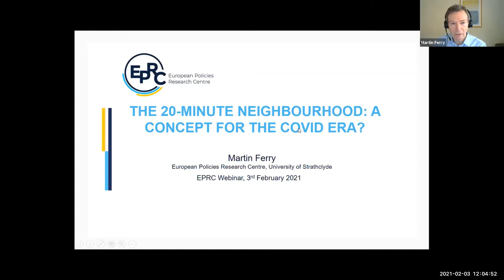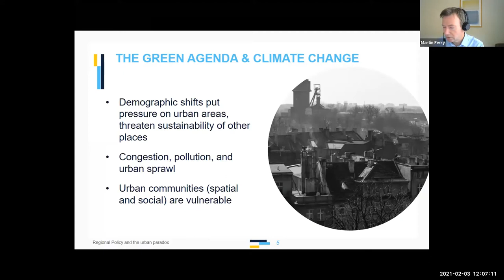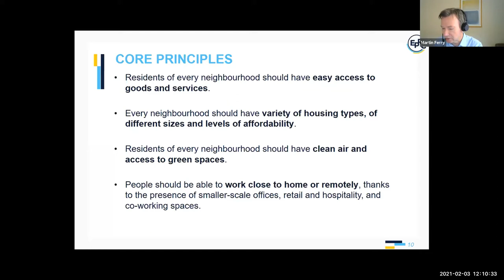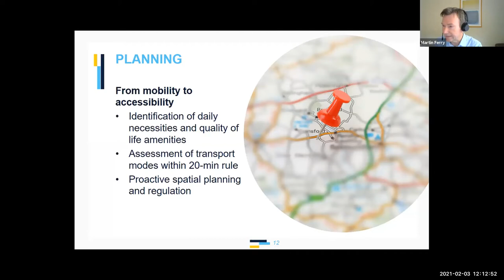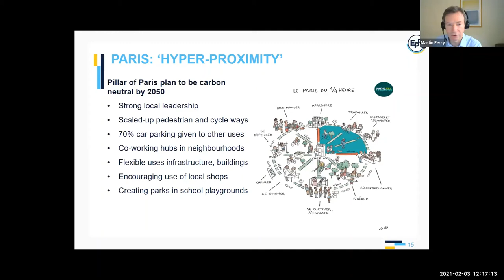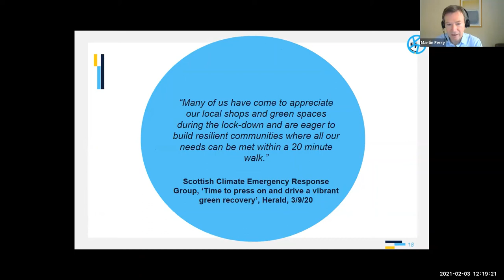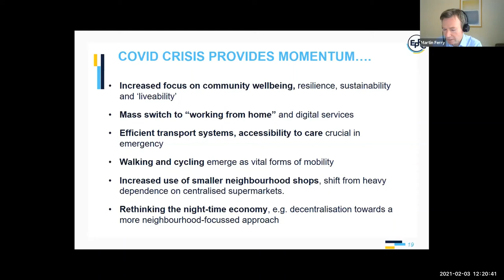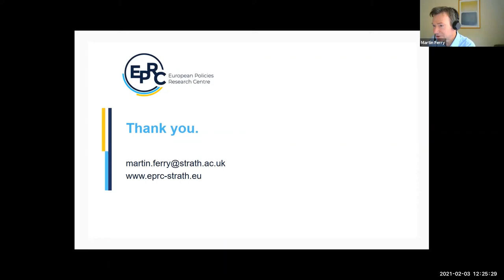University of Strathclyde – 20 Minute Neighbourhoods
ITF Summit 2021